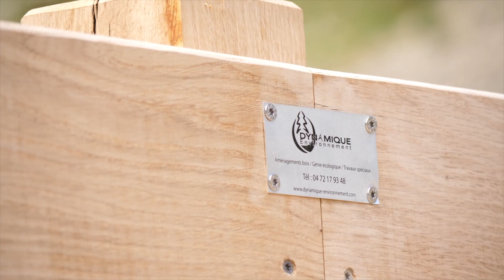Passerelle de la Pra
Un chantier d'exception de plus pour Dynamique Environnement !
Pose de la Passerelle de La Pra à l'hélicoptère !

HBG Hélicoptères
Groupe Renaud BLANC MOGOMA
Le Grésivaudan - Communauté de communes
BOIS CONSEIL EURO LAMELLE BOIS

Réalisation vidéo : Franck Moissonnier !